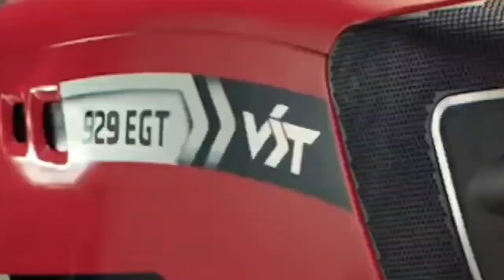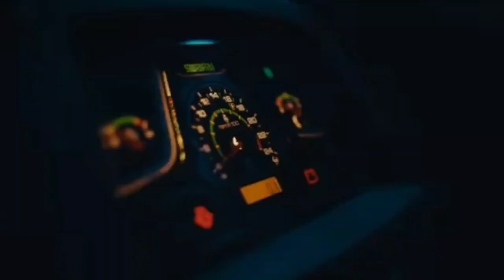(2024) भारतीय ट्रैक्टर कंपनियां टॉप 10 ll Bhartiya TOP 10 tractor company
भारतीय ट्रैक्टर कंपनियां टॉप 10 ll Bhartiya TOP 10 tractor company  ||